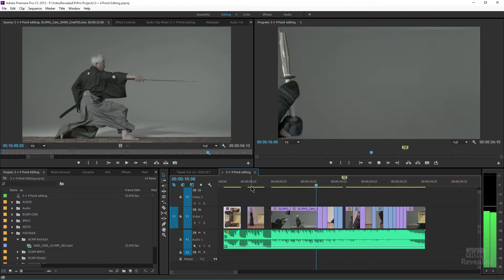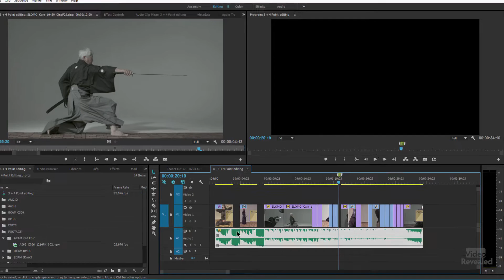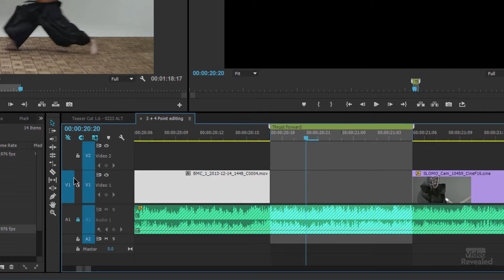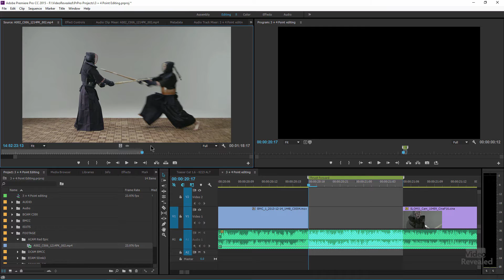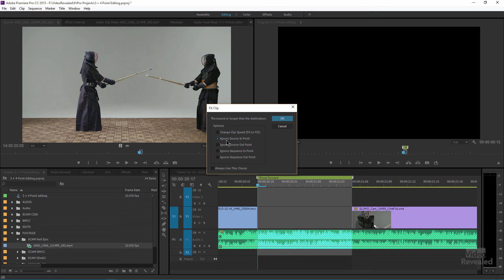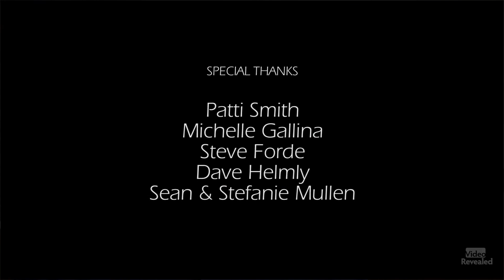3-point and 4-point Precision Editing in Adobe Premiere Pro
If you want to edit with frame accurate precision, then you should look at using 3-point and 4-points editing techniques.

QUESTIONS?

THANKS!